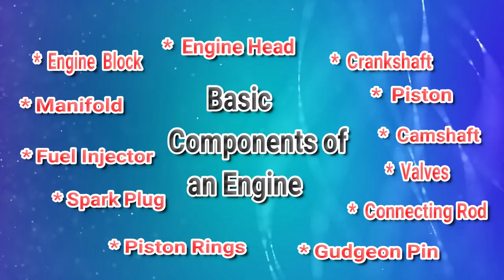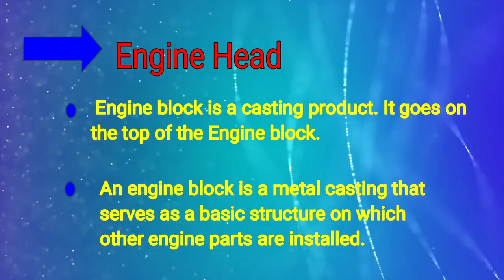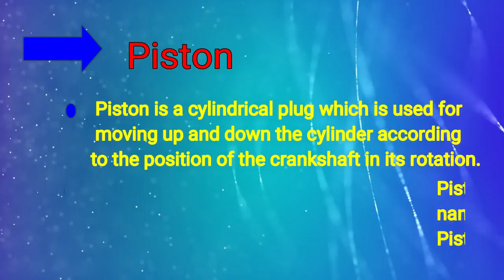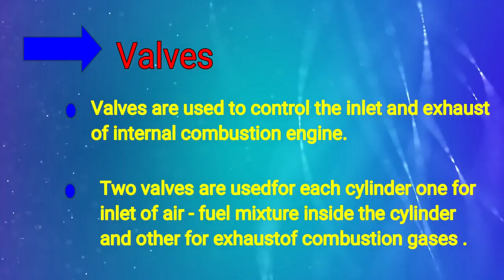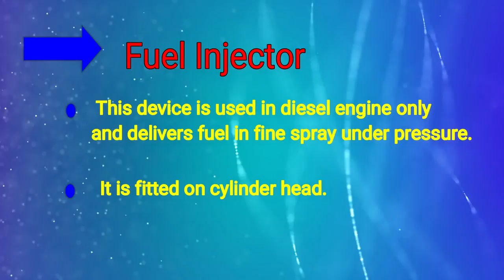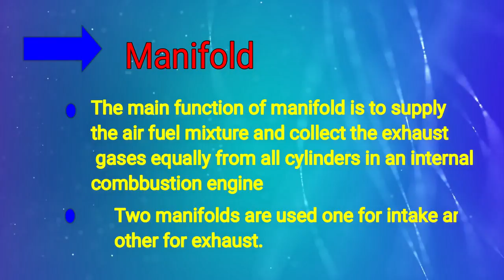Automobile Engine components/Engine parts/ Basic components of IC engine/Auto mobile/Automobile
more content :-

Why does a 100cc Bike have a 140Km/h Speedometer, while its Top Speed is only 80-90 Km/h?

Automobile
Auto mobile